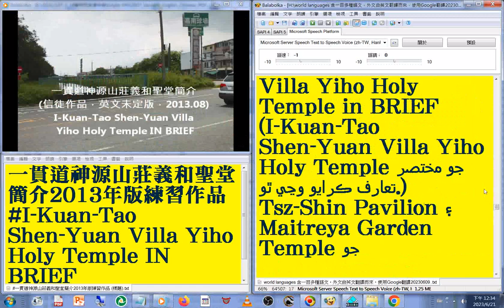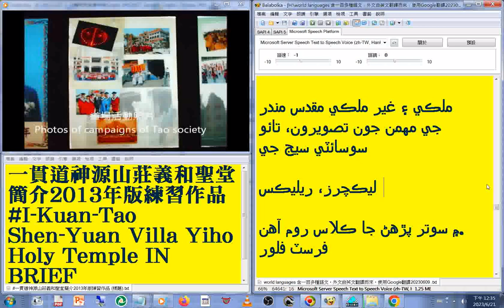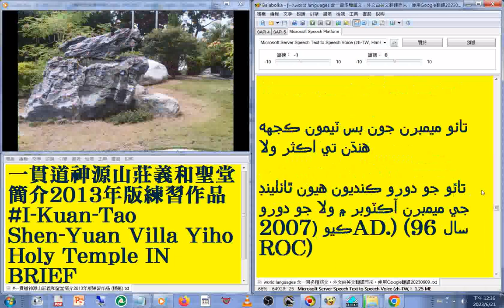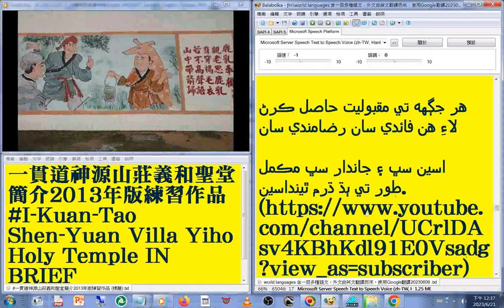73#信德文 版#國語 發音#中英對照 字幕#world languages 含一百多種語文，外文由英文翻譯而來，使用Google翻譯20230613#一貫道神源山莊義和聖堂簡介2013年版練習作品